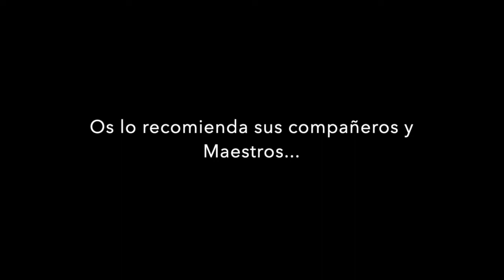Cie Kuky Santiago en Murcia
video de apoyo de sus compañeros y Maestros